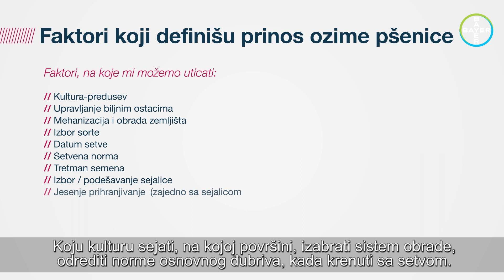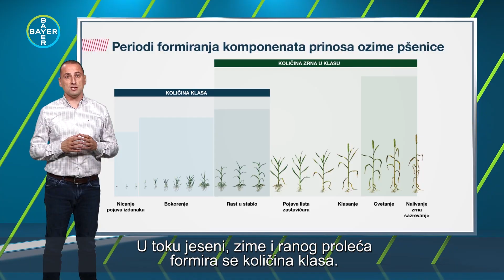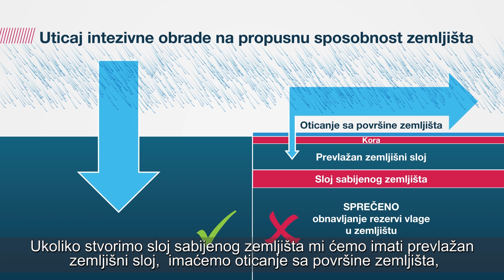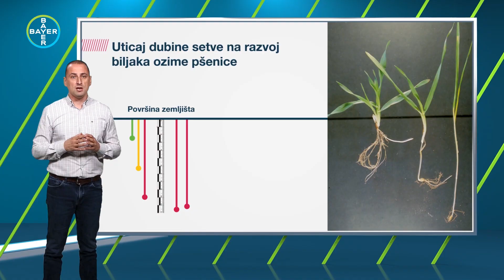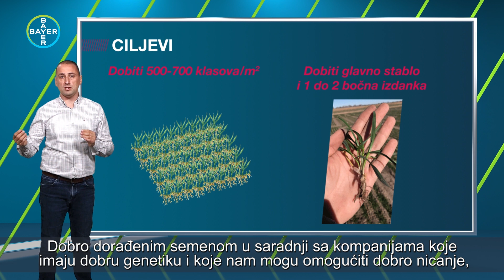Imate PROBLEM sa niskim prinosom OZIME PŠENICE? Evo REŠENJA! | Bayer CropScience ONLINE Prezentacije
Rezultati prinosa ozime pšenice zavise od mnogo faktora. Najvažniji cilji proizvodnje ozime pšenice je visok prinos, a to možemo postići samo ako izbegnemo ove probleme.  Proizvođač može da utiče i uz dobre odluke dođe do maksimalnih prinosa u sezoni! Stručnjaci kompanije Bayer CropScience objasniće vam kako da smanjite rizike i dođete do dobre žetve.

Predavač: Dragan Lazarević, Bayer CropScience

00:00 Intro
00:12 Uvod
01:04 Formula prinosa ozime pšenice
01:48 Ciljevi proizvodnje ozime pšenice
02:13 Greška 1: Loše upravljanje biljnim ostacima
03:13 Greška 2: Uticaj dubine setve na razvoj biljaka ozime pšenice
03:49 Osnovni cilj proizvodnje pšenice

🖥️ Kroz seriju ONLINE prezentacija stručnjaci iz kompanije Bayer CropScience odgovoriće na 23 pitanja koja muče poljoprivrednike i podeliti veoma korisne savete kako što su:

🌱Kako odabrati dobro i provereno seme

🌾Koja sredstva za zaštitu bilja su najkvalitetnija

🚜Kako da postignete visoke prinose različitih kultura

Usled svetske pandemije virusa COVID-19, kompanija Bayer CropScience Srbija, pokušala je da izađe u susret svim proizvođačima i objavila ONLINE prezentacije. Kako bi što široj grupi proizvođača ove informacije bile dostupne, produkcija AGROmedia će u saradnji sa kompanijom

Bayer CropScience objavljivati sve prezentacije na svom Youtube kanalu.
Proizvodnja i produkcija ONLINE prezentacija – Bayer CropScience.

🖱️ Za više informacija o ponudi posetite stranicu Bayer CropSceince Srbija